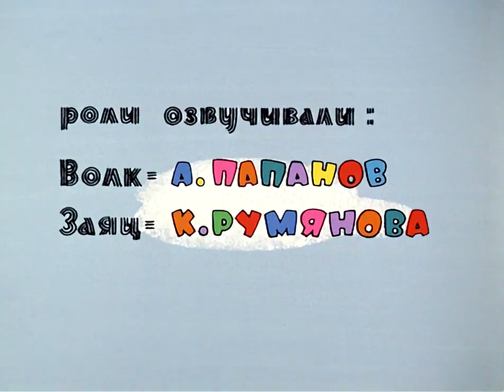Ну Погоди. Парашют.